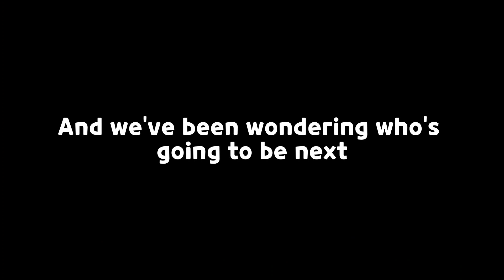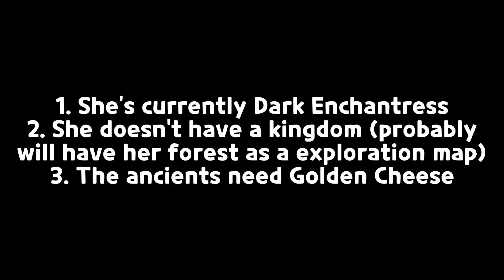ALMOST ENDING! Who's The Next Ancient? || Cookie Run Kingdom